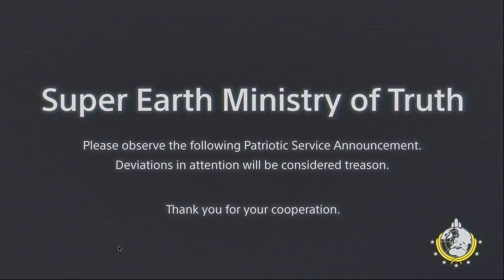#83 HELLDIVERS 2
( come chill if

( Support us if you like, or want to help us continue

 making more series  )

I will make a playlist with all my videos in order from when I first booted up the game to the last time I booted up the game. Each video will be around an hour or so. I loved the first Helldivers, it was one of the first games I started tryin to record my experience with a game. So when Helldivers 2 came out I went out and got my team. FOR Liberty!!!